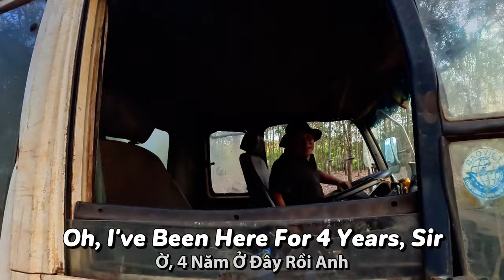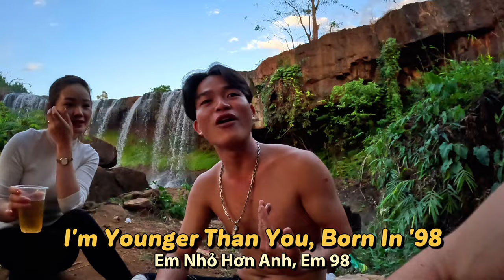A Long Walk For Free Beer 🇻🇳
*Gia Lai, Vietnam*